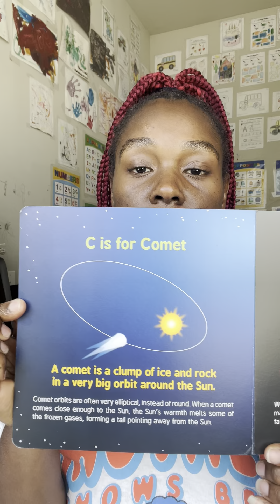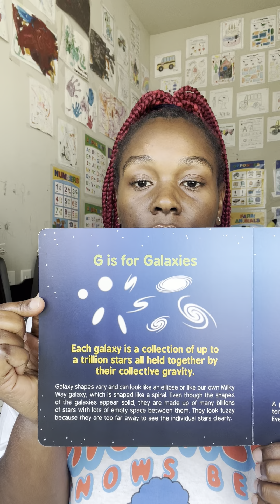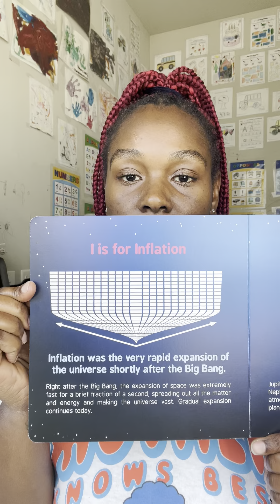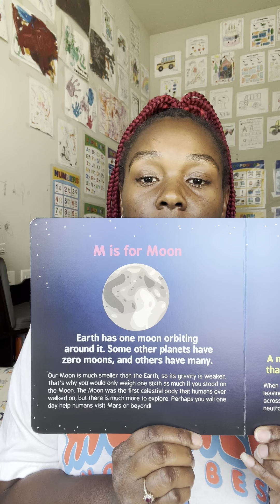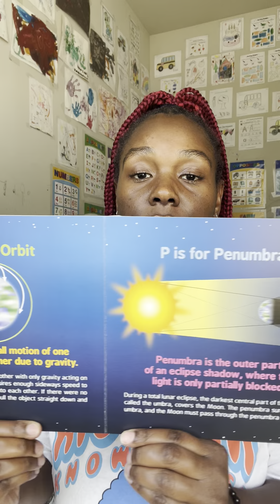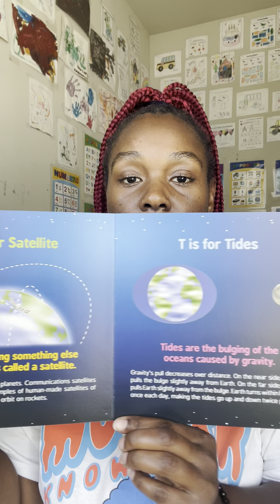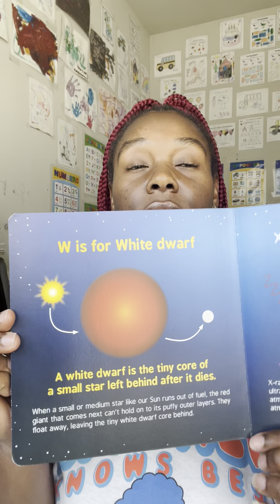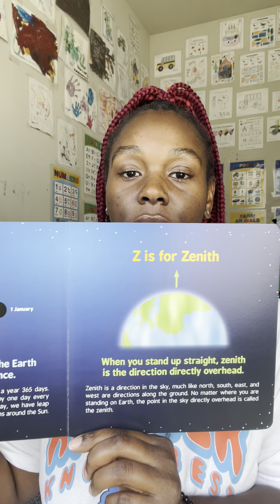ABCs of Space 🌍🔭🛰️🪐